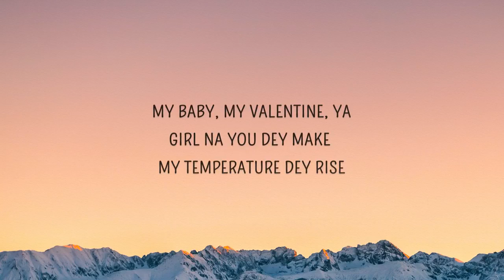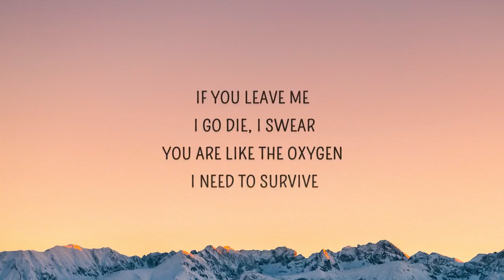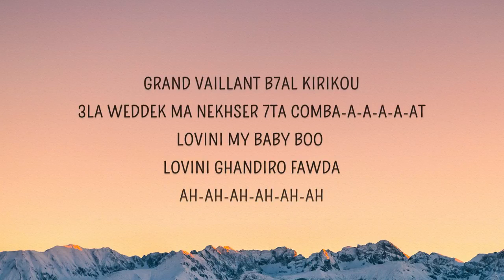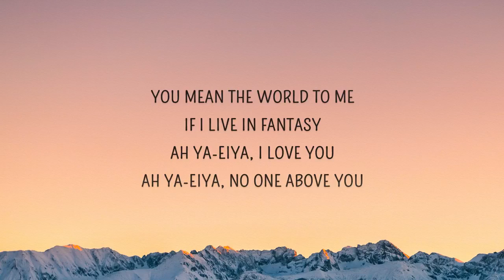cky remix song#cky